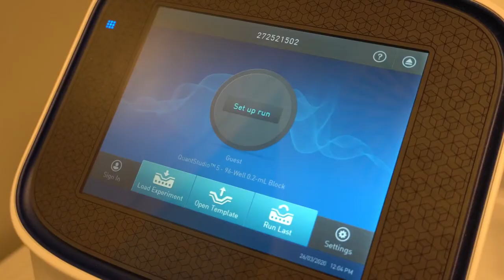Covid Abruzzo. Oggi 314 nuovi casi e 11 morti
Bollettino Covid: oggi in Abruzzo 314 nuovi casi (4,7%), 430 guariti e 11 decessi.